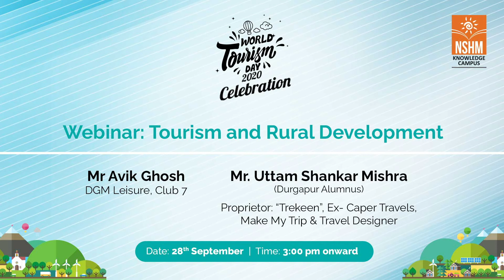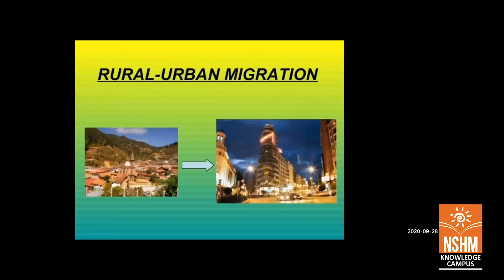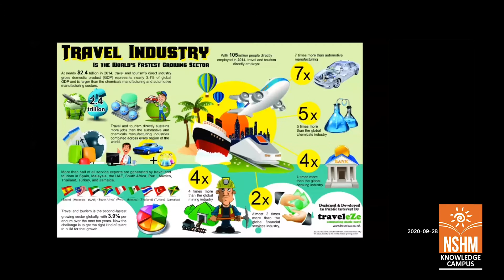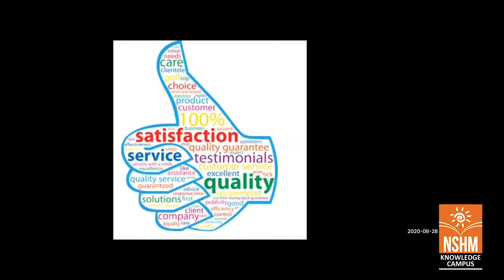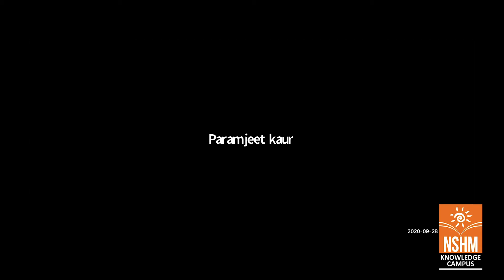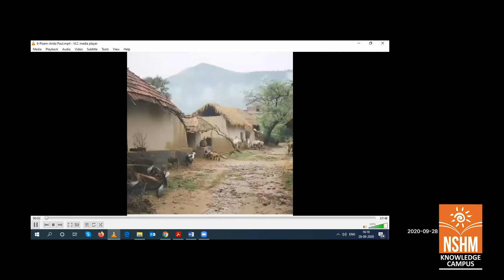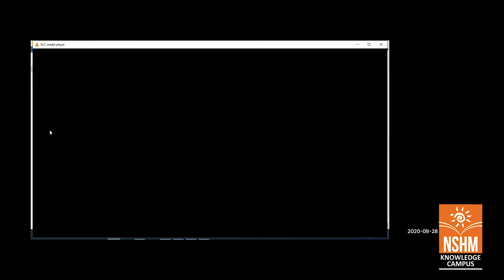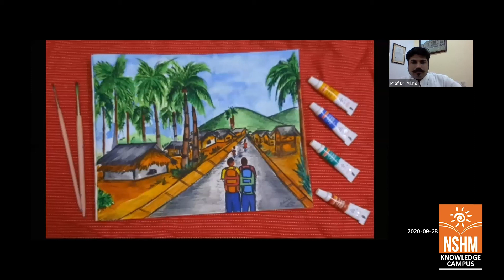Webinar: Tourism and Rural Development with Mr. Avik Ghosh & Mr. Uttam Shankar Mishra